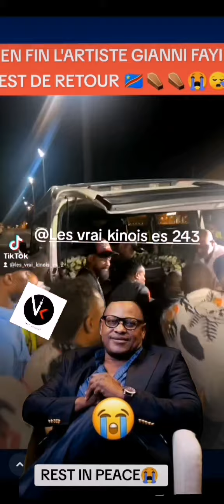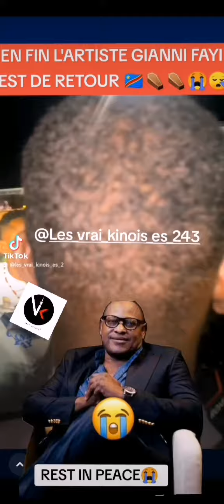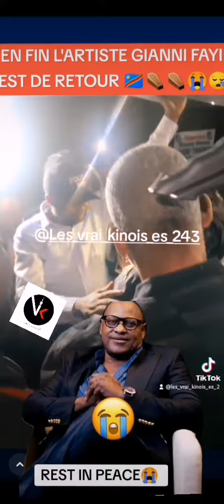En fin l'artiste Gianni Fayi est de retour au congo ⚰️🇨🇩😭congo